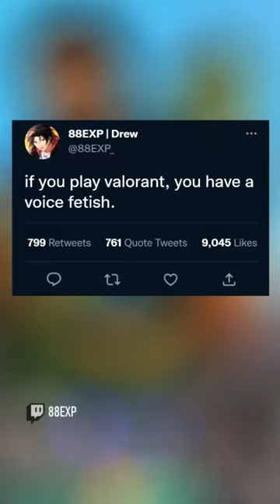valorant players have a voice kink?